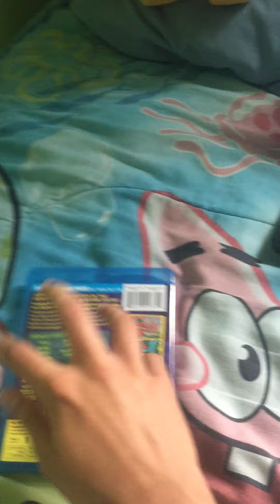Opening To VeggieTales LarryBoy And The Bad Apple 2012 Blu-Ray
NO COPYRIGHT IS INTENDED Here's The Order:
1. Loading Screen
2. Warning Screen
3. VeggieTales Blu-Ray Screen
4. VeggieTales Robin Good And His Not So Merry Men Preview (Not Shown Due To Copyright)
5. VeggieTales Blu-Ray Preview
6. Blu-Ray Menu